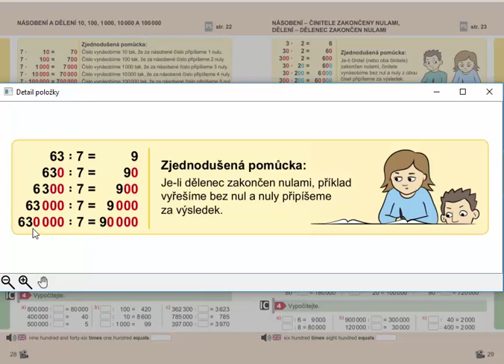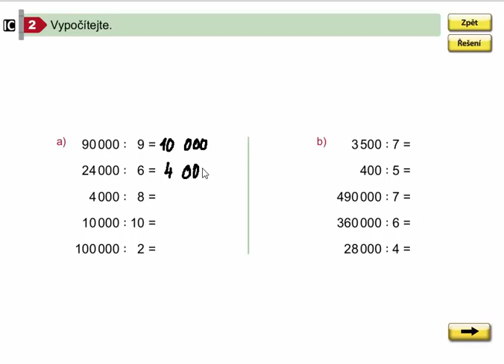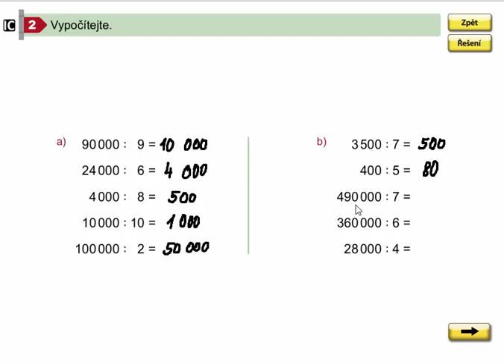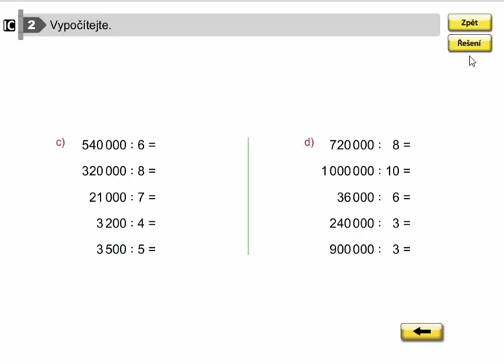Dělení - dělenec zakončen nulami, Mat. mat. pro 4.roč., 2. díl, str. 29, cv. 2